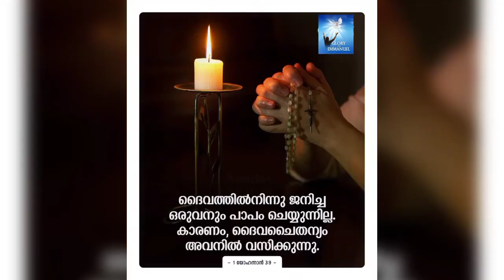തളർന്നു കിടക്കുന്ന എല്ലാവർക്കും വേണ്ടി പ്രാർത്ഥിക്കാം 🙏